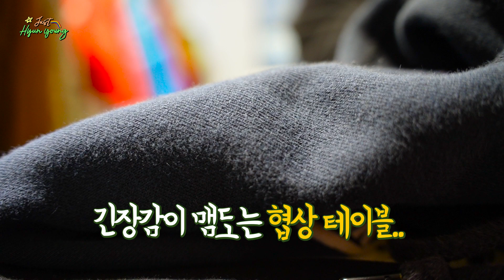10만원으로 동묘에서 구제 쇼핑해보기ㅋㅋㅋㅋㅋㅋ [ENG sub, ID sub]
아 인력소장 님 합합 하나도 모르네;;
힙합 선생님을 좀 초빙해야 하나

*매주 월, 수, 금, 토, 일 17시 45분 업로드 예정*

📢BGM
✔️Track : Confusing Road, 그 빵은 내꺼야